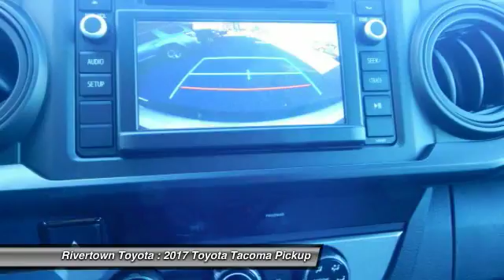2017 Toyota Tacoma Columbus GA HX080482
2017 Toyota Tacoma

Rivertown Toyota
1661 Whittlesey Road

Check out this 2017 Toyota Tacoma.   We are excited to offer this 2017 Toyota Tacoma. Look no further, you have found exactly what youve been looking for. The look is unmistakably Toyota, the smooth contours and cutting-edge technology of this Toyota Tacoma SR will definitely turn heads. This vehicle wont last long, take it home today. This is about the time when youre saying it is too good to be true, and let us be the ones to tell you, it is absolutely true. Contact the dealership today.